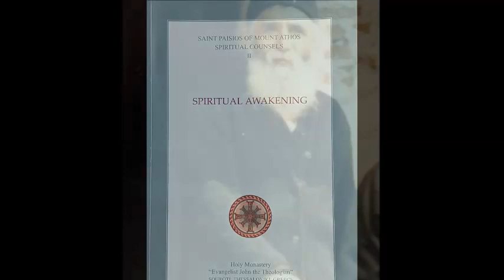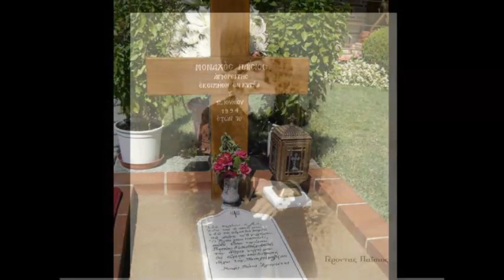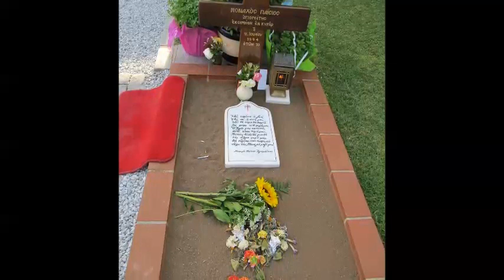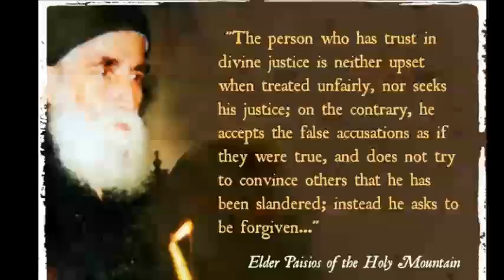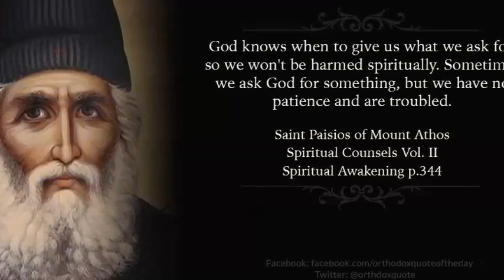70 - Where Man Cannot Reach, God Provides Help. God helps with what cannot be ... Saint Paisios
70 - DEPENDENCE UPON HEAVEN

CHAPTER THREE
Where Man Cannot Reach, God Provides Help
God helps with what cannot be achieved by man
God always provides for our good
"Ask, and it shall be given you"
The Grace of God is attracted by humility
Help at the beginning of the spiritual struggle
Divine energies are omnipotent

Saint Paisios the Athonite
Spiritual Counsels
Volume II
SPIRITUAL AWAKENING

Holy Hesychasterion
"Evangelist John the Theologian"
Souroti, Thessaloniki, Greece

A radio show broadcasted from the radio station "Το Φώς" (The Light) on 99.7 FM. Radio station "Το Φώς" belongs to the Institute of Communication and Education (EMI) of the Holy Archdiocese of Crete, Greece

Show prepared and presented by Angeliki Antonakou - Lekea, 2019